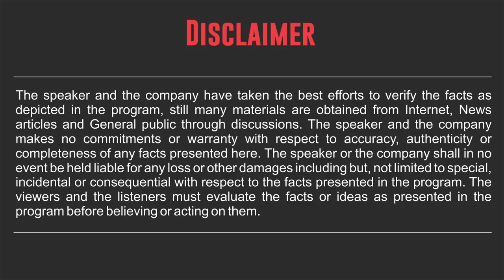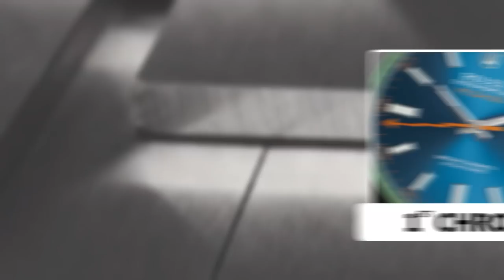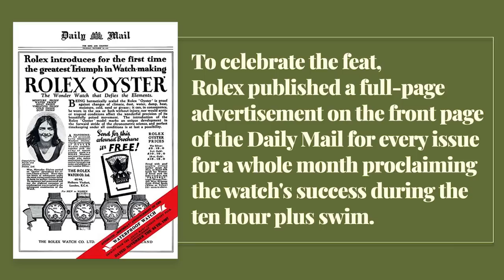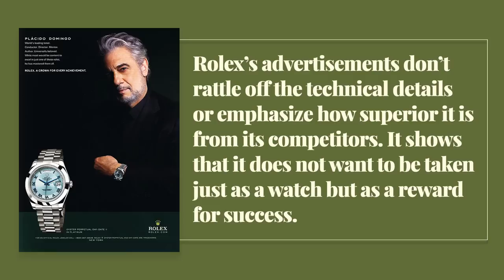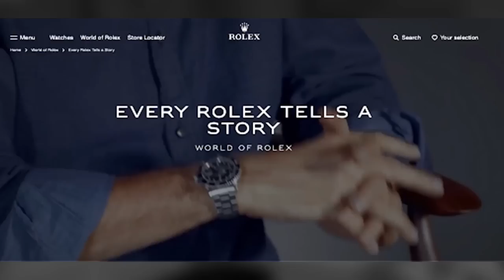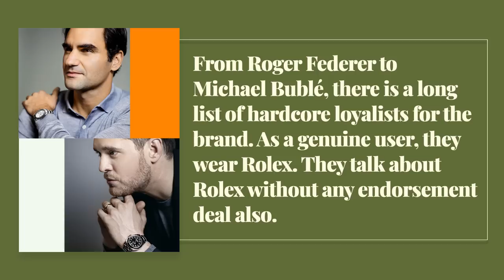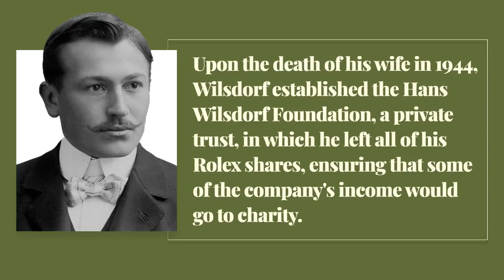हर घड़ी में सोना भरा, बख्तरबंद गाड़ी में जाते है पुर्जे 😱 | Dr Ujjwal Patni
This business Case Study is focused on Rolex. Rolex has been a pride of possession for users around the world. Wrist watches are always been an integral part of men's accessories. We can't imagine style and fashion, without Rolex. How Rolex become a successful global brand. Why do celebrities endorse Rolex without an endorsement fee. Which unique qualities differentiate Rolex from its competitors.

✅ Business case study on Rolex
✅ Success story of Rolex
✅ Marketing strategies of Rolex
✅ Why Rolex prices so high
✅ Is a Rolex good investment
✅ Competitor strategies of Rolex
✅ Leadership strategies of Rolex

Watch this amazing case study on Rolex. Note down and implement all the business strategies applicable to your business.

Video Chapters

00:00 – Introduction
02:24 - How did it all start, The past, the present
04:01 - Why Rolex is a pride of possession? Shocking facts
10:00 - UNIQUE MARKETING STRATEGIES OF ROLEX
15:49 - कौन चलाता है अब रोलेक्स कंपनी?

About Dr Ujjwal Patni
Dr Ujjwal Patni is a top motivational speaker, author & business coach from India who has led three Guinness World Records. He is the star speaker who delivers keynote speech in conclaves, events, dealer meets and company conferences. He is an author of 7 books in 14 languages. The most famous books are Power Thinking, Jeet yaa haar raho taiyaar, safal vakta safal etc. Thousands of Business owners, retailers, professionals, homemakers, students and others have participated in his famous business and life coaching programs. If you want to grow your business, you can take Dr Ujjwal Patni's mentoring and business coaching. To achieve success in personal life, you can take personal consultancy sessions from Dr Ujjwal Patni.

Businessjeeto.com
Dr Ujjwal Patni is the founder of Businessjeeto.com which is India's leading business and life coaching platform. You can grow your small and medium business through business courses at businessjeeto.com. Courses for business owners, retailers, employees, professionals, networkers, homemakers and students are presented businessjeeto.com, These high quality famous courses are presented at very low cost with a mission to transform India. Click here to know about the courses.